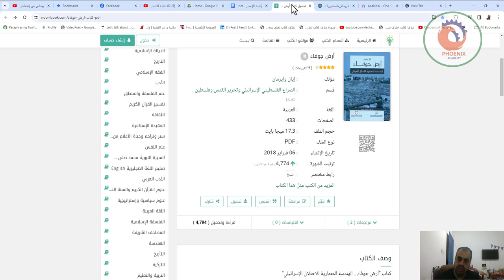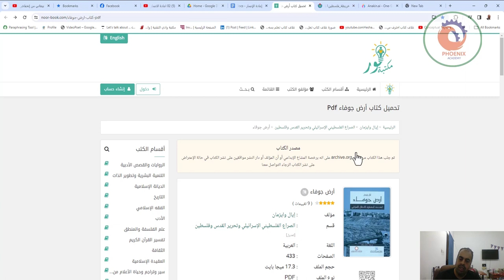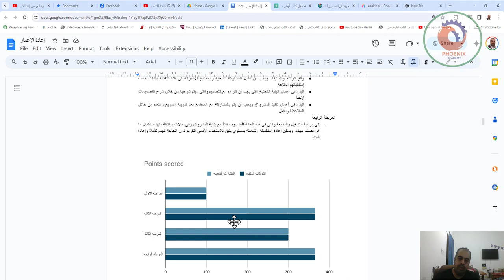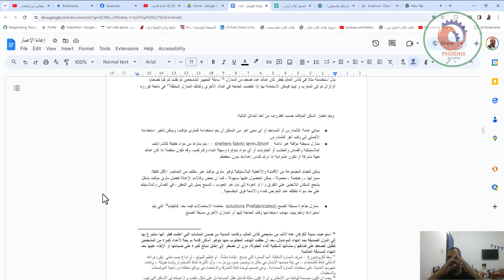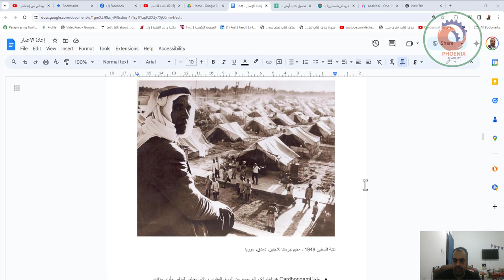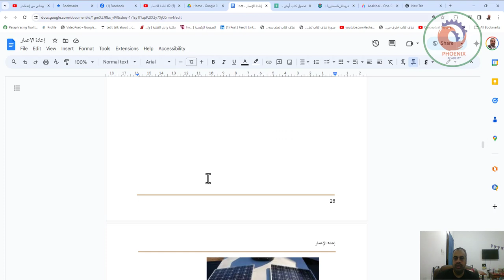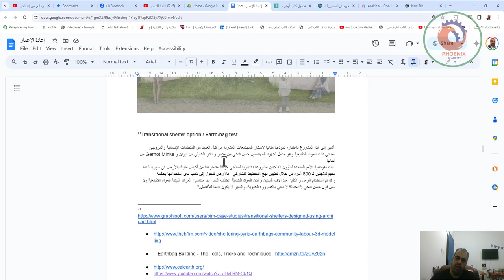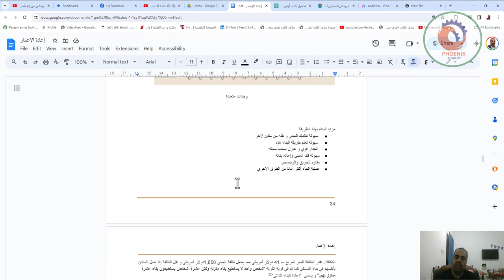الإيواء العاجل اعادة الاعمار